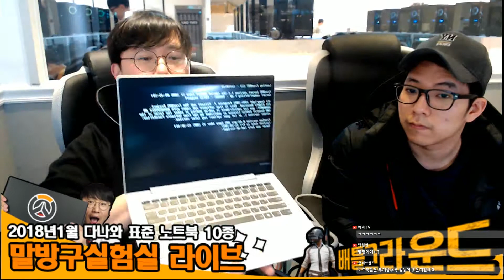2018년 1월 다나와 표준노트북, 레노버 아이디어패드 320s 14IKB Academy SSD 128GB